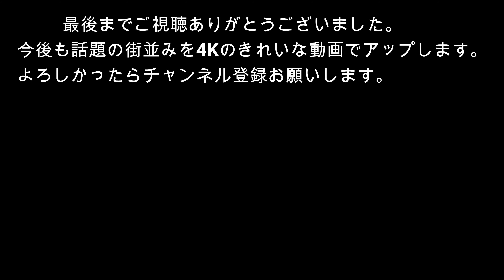4K【六区通り六区花道】【奥山おまいりまち】ぶらぶら散歩 浅草寺 六区通り 六区花道 奥山おまいりまち asakusa 浅草演芸ホール 浅草フランス座 浅草ドンキ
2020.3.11コロナウイルスで騒がれていますが、現在の浅草の様子を歩いてみました。
六区通りや六区花道はかつて一世を風靡した名だたる芸人さんを輩出してきた老舗の劇場があり、奥山おまいりまちは大衆演劇の木馬亭があります。また通りには「にっぽんまるごと」や「リッチモンドホテル」が並んでいます。いいお天気だったので最高の画角で撮れてます。今の平日の浅草はこんな感じです。
気軽にみてください。

コンセプトは【今の東京(日本)はこんな感じですよ。】街行く人のファッション。車。お店。季節。街の記録屋としてYouTubeに参加させていただきました。数ある動画の中から私の撮影した動画を見てくれて本当にありがとう。